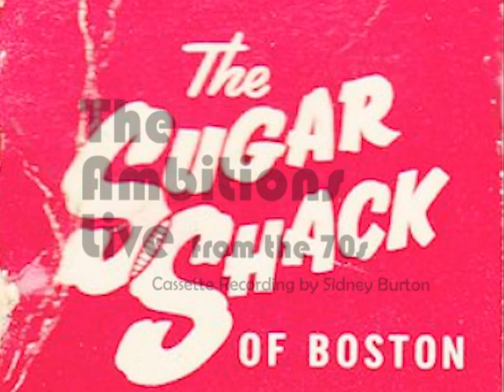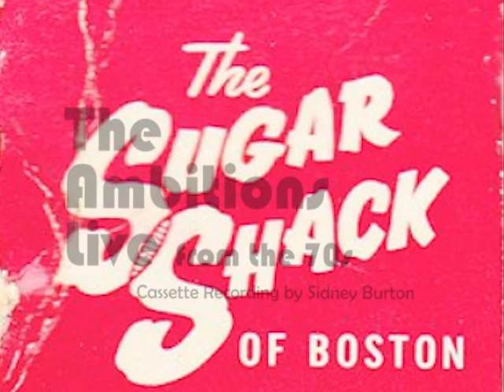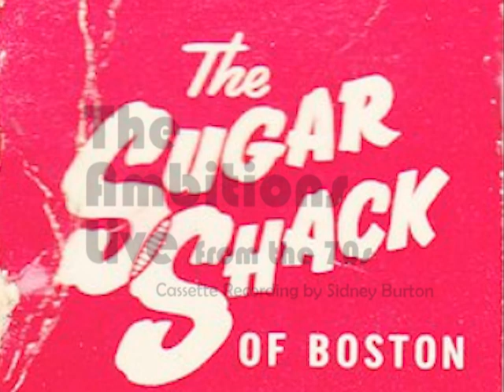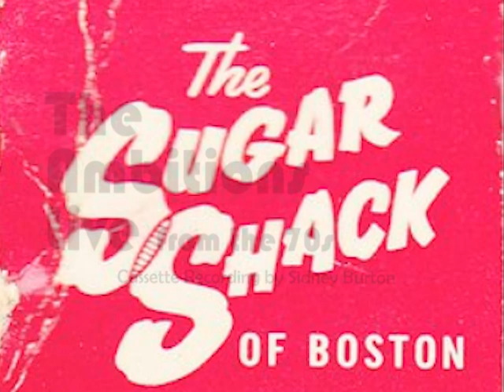Boston's Ambitions Live at The Sugar Shack Boston, MA in The 70s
The Ambition;s Live at the Sugar Shack
One of Boston's Bands

Ambitions Part 1:
later known as Hawkeye
Charles Clark,  Keyboardist
Furman Darby - Bass
Lawrence Peters guitar
Milton McCarthy, Percussion
Vincent Bailey, Drums

Ambition Part 2: